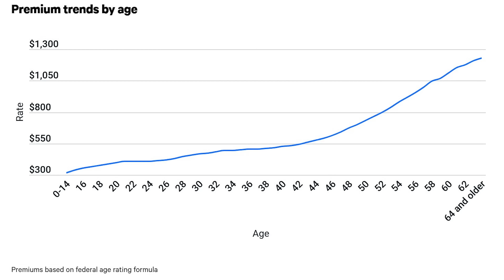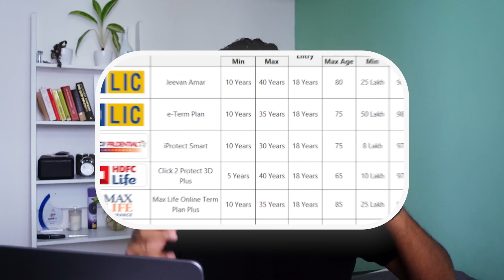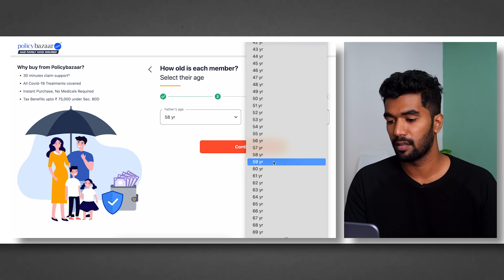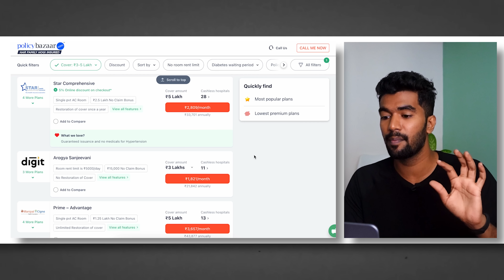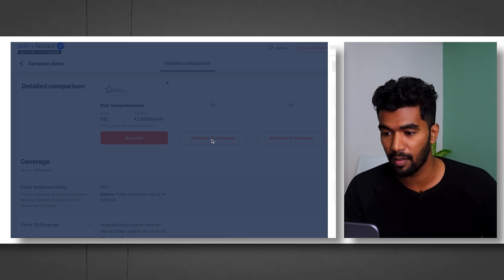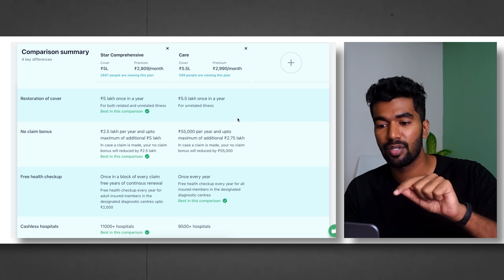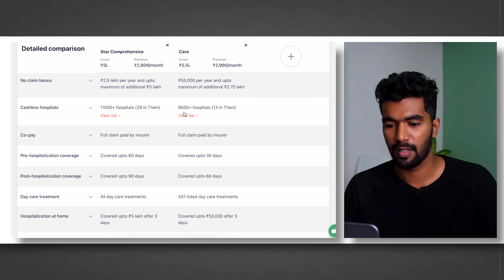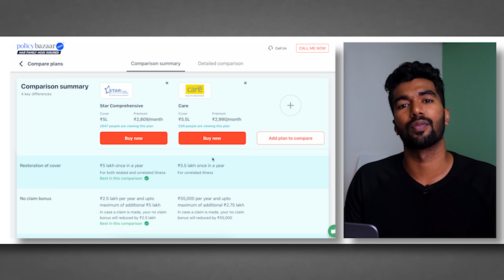Watch This Before You Buy Health/Medical Insurance 💊